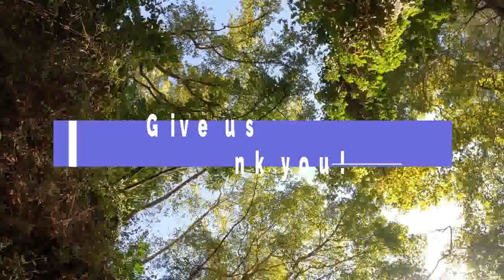🔴 Beautiful Relaxing Music, Peaceful Soothing Instrumental Music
🎉  Using music to meditate can be very effective for those who are beginning the journey of self-knowledge, as it is a tool that helps reduce stress and prepare the mind for concentration.

🎉  And it's not new today. Since ancient times, music has been used through its rhythm and harmony to dominate emotions, alter states of consciousness, and promote healing.

🎉  Today it has been proven that through sound it is possible to change the rhythm of brain waves, heart rate, blood pressure, and breathing.

🎉 We are happy to know that you are visiting our channel!